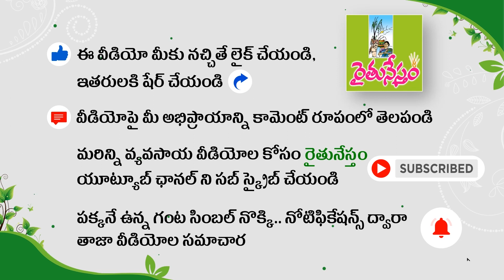ఆవే కదా అనుకోలే.. కన్నబిడ్డకు జరిపినట్లే ఆవుకీ సీమంతం చేశారు | Cow Seemantham | Sambashiva Rao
భారతీయ సంస్కృతిలో ఆవులకి విశిష్ట స్థానం ఉంది. గోవుని శుభానికి సూచకంగా, శ్రీ మహాలక్ష్మీ స్వరూపంగా భావిస్తారు. ఆవు ఉన్న ఇంట.. ఆరోగ్యం, ఆనందం ఉంటాయి అంటారు. గతంలో పాడి - పంటకి సమ ప్రాధాన్యత ఉండేది. రైతు ఇంట్లో గోమాతలు కుటుంబ సభ్యులుగా కలియతిరిగేవి. ఆనాటి రోజులు మళ్లీ రావాలని, ఆవుల సంరక్షణ – ప్రాధాన్యత అందరికీ తెలియాలని కాంక్షిస్తూ.. కృష్ణా జిల్లా విజయవాడ రూరల్ మండలం గూడవల్లి గ్రామానికి చెందిన సాంబశివరావు, ఉమాదేవి దంపతులు... అంగరంగ వైభవంగా ఆవుకి సీమంతం చేశారు. బంధు మిత్రులు.. చుట్టపక్కల అతిథులని సైతం ఆహ్వానించారు. పండ్లు, పూలు సమర్పించి పూజలు చేశారు. గోవుల పట్ల అందరికీ ప్రేమ ఉండాలని, దేశీయ ఆవుల సంరక్షణ – పోషణకు రైతులు ప్రాధాన్యం ఇవ్వాలని చెబుతూ... సంప్రదాయం ప్రకారం.. వేడుక నిర్వహించిన తీరు అందరినీ ఆకుట్టుకుంది.